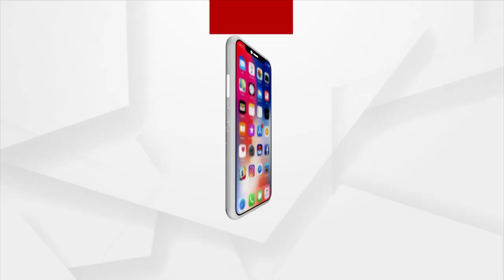Hijab Row: Supreme Court to hear batch of appeals against Karnataka HC Order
Supreme Court to hear batch of appeals against Karnataka HC Order.